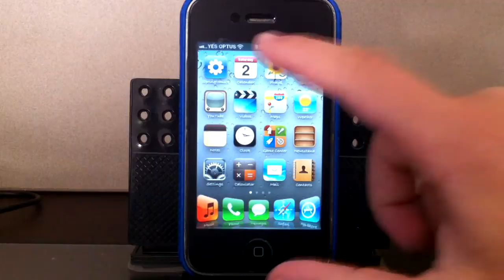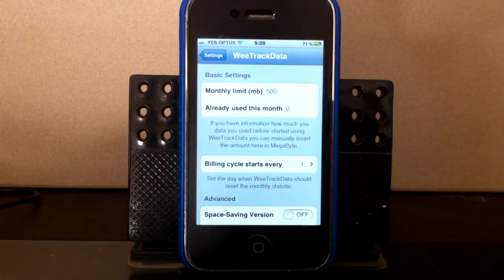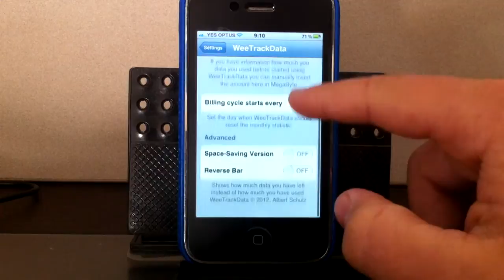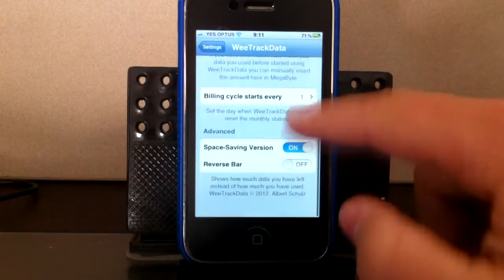WeeTrackData Cydia Tweak Review - Track your Cellular Data Usage From iOS Notification Center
WeeTrackData is the easiest tool to keep track of your cellular data usage. You can access all the necessary statistic about your data transfers right from the iOS Notification Center!